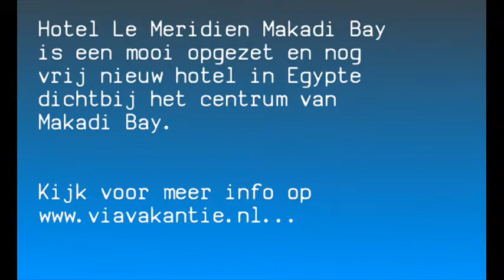Hotel Le Meridien Makadi Bay in Egypte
Hotel Le Meridien Makadi Bay | Egypte | Rode Zee | Makadi Bay | Meer info op